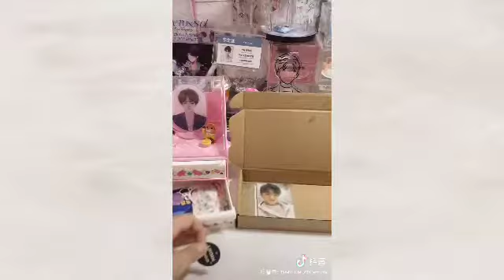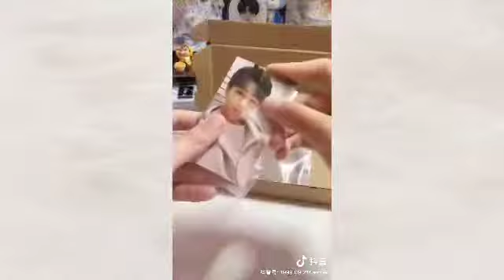ASMR packing orders✿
ꜱᴜʙꜱᴄʀɪʙᴇ ᴛᴏ ᴍʏ ᴄʜᴀɴɴᴇʟ.

so you don't miss my any future videos.

 ©️copyright by Bunny

to watch the video turn on 1080p quality